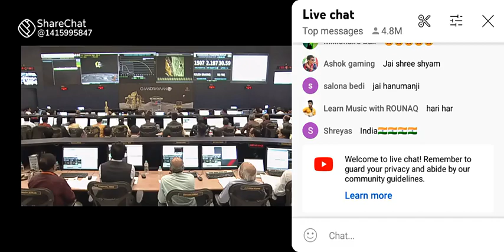August 23, 2023